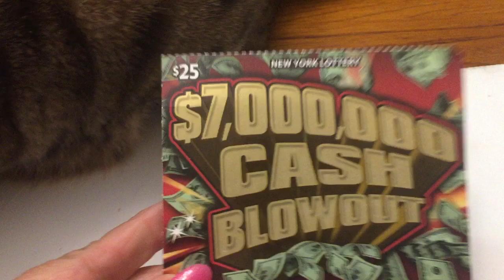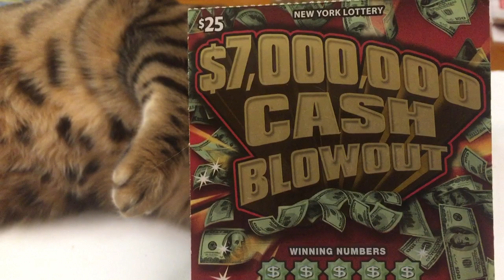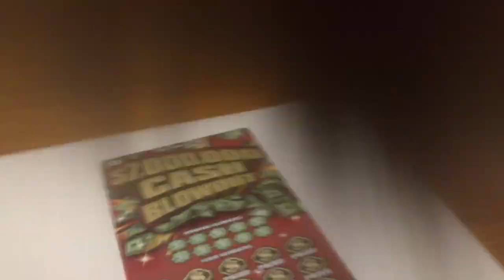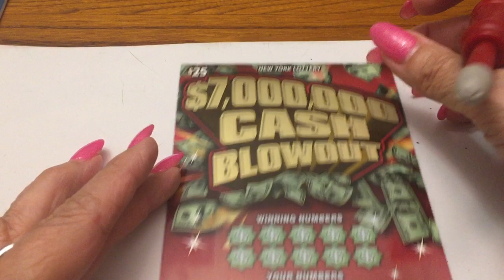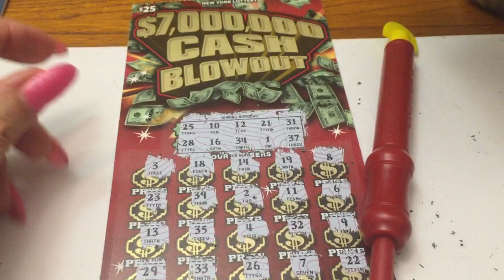$25 - $7,000,000 CASH BLOWOUT - NICE!! Lottery Scratch Off instant win tickets